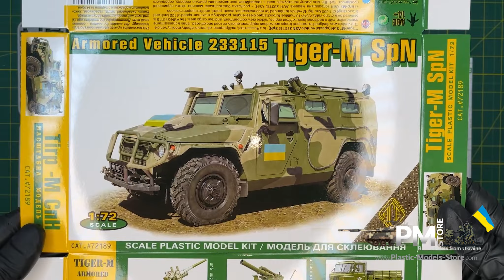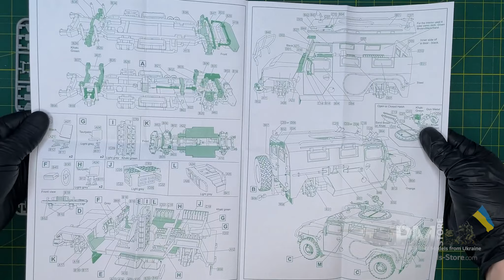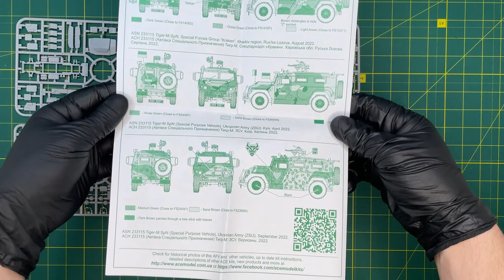Unboxing ACE 72189 - 1/72 - ASN 233115 TIGER-M SPN In Ukrainian Service. Plastic Model Kit